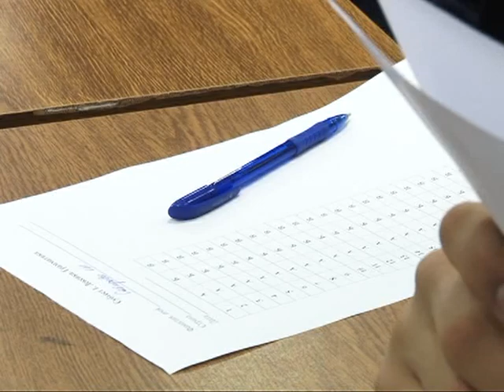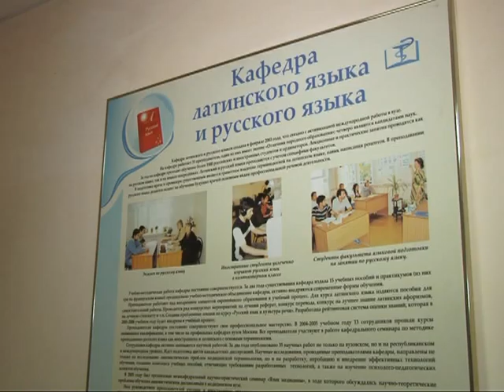Сдал экзамен - получи патент